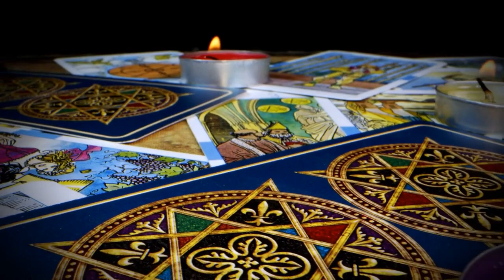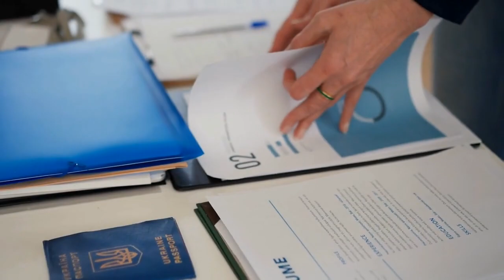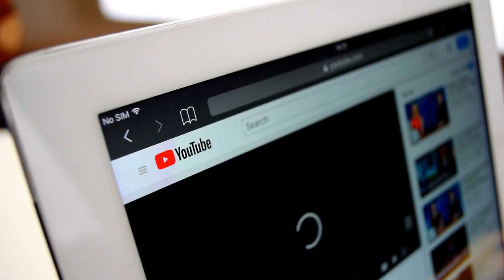Venus In The 9th House | Love, Beauty, and Adventure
Discover the fascinating influence of Venus in the 9th house of your astrology chart. Explore the meaning, interpretation, and effects of this placement on your personality traits, love life, and travels. Learn how Venus in the 9th house shapes your perspective on foreign cultures, higher education, and spirituality. Join us on a journey of adventure and self-discovery as we delve into the wisdom and beliefs associated with this placement.